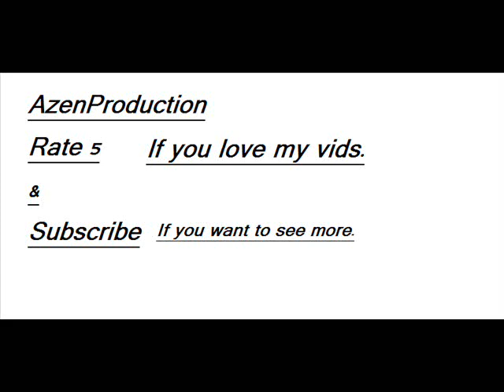Call Of Duty Black Ops Possible Weapons Vid. 6 "Shotguns"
If the game is set in Vietnam. Then these are the possible shotguns in the game.

Shotguns

Ithaca 37
Remington 870
Remington 11-48
Threnchgun